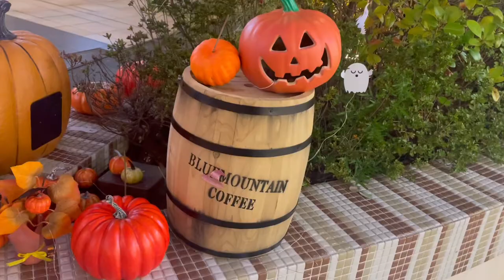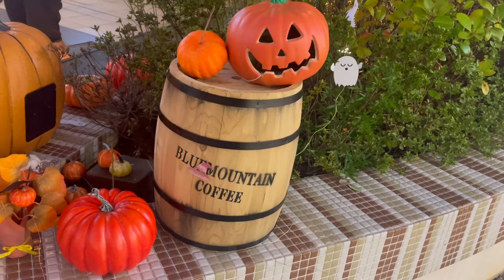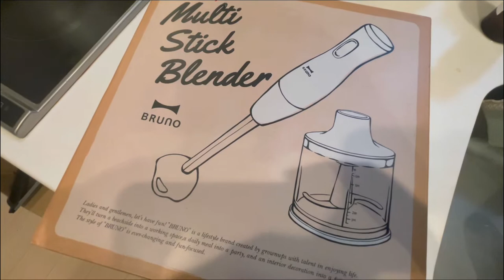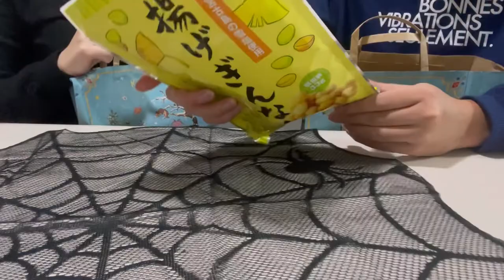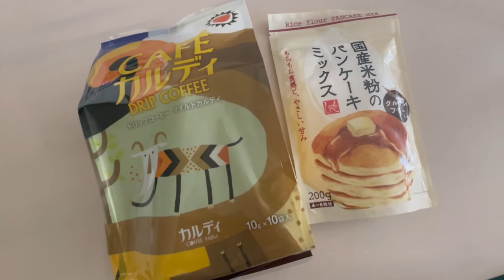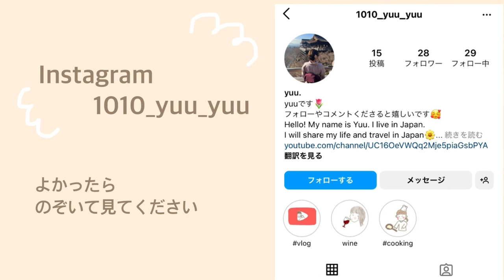社会人のカップルが一緒にハロウィンご飯を作ってパーティする休日のvlog🎃👻カルディ購入品も少し☕️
こんにちは！
ハロウィンの前日に彼と一緒にHalloween partyをしました！
毎年この時期は色々な料理を一緒に作るのが楽しいです‪☺️